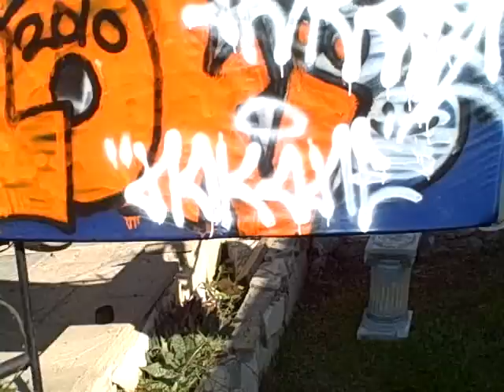Home Made Blaster Cap